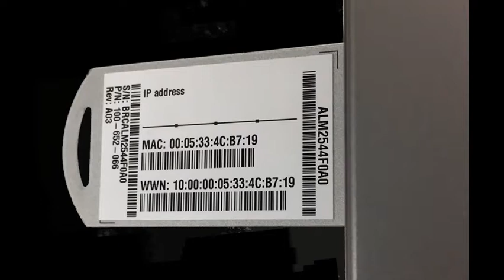EMC DS-5100B | EMC Connectrix B Series DS-5100B Hardware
Single motherboard design with 667 MHz PowerPC 440EPx
Reduced Instruction Set Computer (RISC) CPU and integrated

 Inter-Switch Link (ISL) Trunking (licensable) which allows up to
eight ports (at 2G, 4G, or 8G speeds) between a pair of switches
combined to form a single, logical ISL with a speed of up to 128
Gbps full duplex for optimal bandwidth utilization and load
balancing. Dynamic Path Selection (DPS), which optimizes fabric-wideperformance and load balancing by automatically routing data to the most efficient available path in the fabric.